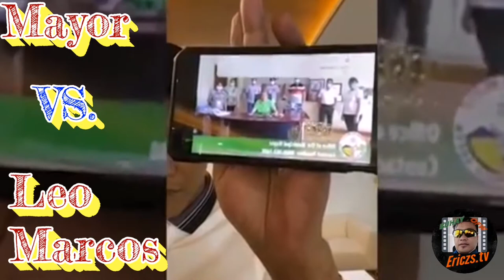Pasimuno ng Mayaman Challenge na si Francis Leo Marcos, Hinamon ni Mexico Pampanga Mayor Tumang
Supporting Francisco Leo Marcos

ALL RIGHTS RESERVE TO THE RESPECTFUL OWNER